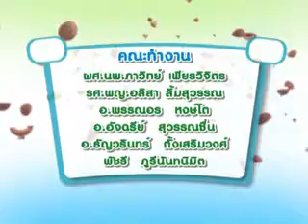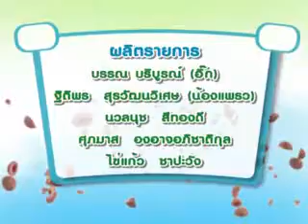Amazing Food New 12 11 55 003